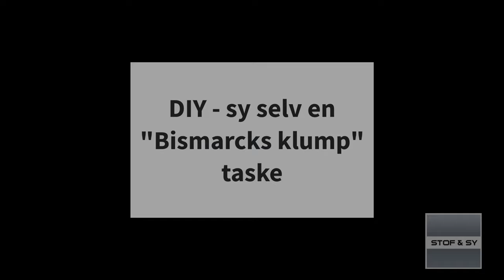DIY sy en smart bismarcksklump taske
Vil du forvandle et stykke firkantet nappe til en smart trekantet taske?
Se med når Lene viser dig hvordan.
Hun har brugt følgende:
20 cm lang lynlås. Hun brugte denne men vi har også disse
Skærelineal - vi sælger dem fra butikken i Skanderborg
Skæreplade (vi har flere størrelser i butikken i Skanderborg)